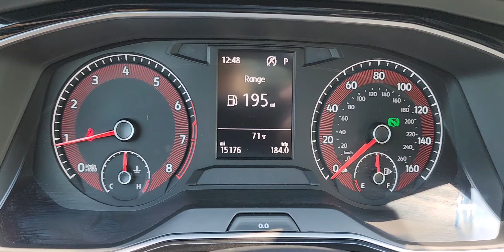Certified Pre-Owned 2020 Volkswagen Jetta R-Line FWD 4dr Car | N23601A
ANDROID AUTO
APPLE CARPLAY
BACKUP CAMERA
BLIND SPOT MONITOR
BLUETOOTH
FOG LIGHTS
INTERIOR ACCENTS
KEYLESS ENTRY
PUSH START
SIDE-IMPACT AIR BAGS
SUNROOF / MOONROOF
WIFI HOTSPOT